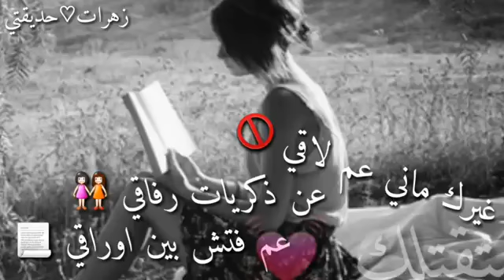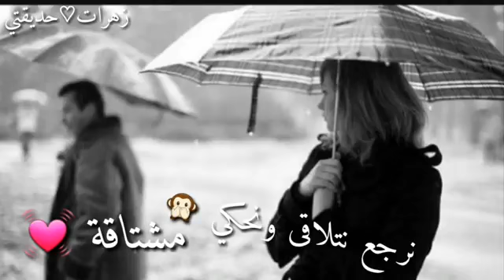اجمل حال اوتس اب 😔